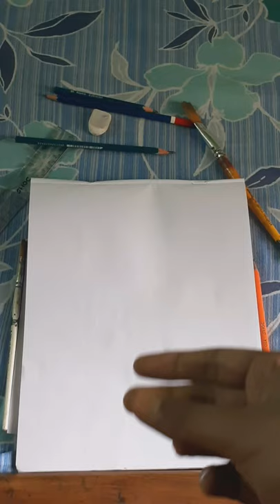Scam 1992 Harshad Mehta Sketch| Pencil sketch | Transition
This is my first video of making Harshad Mehta from Scam 1992 . I have tried a transition. Please sibscribe and like if you liked the video.